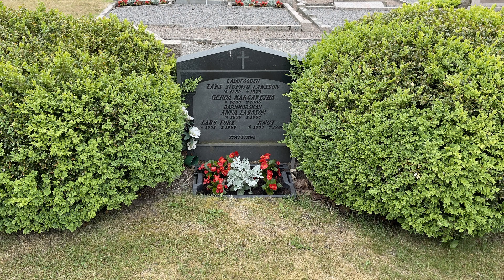Stafsinge kyrkogård - Anna Larsson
Framtagen 2023 av Smedberg Produktion AB för Falkenbergs pastorat.